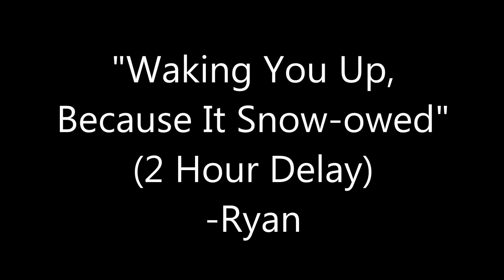Waking You Up, Because It Snow-owed (2 Hour Delay)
Minford Local School District parody school delay song to the tune of George Michael's "Waking You Up"